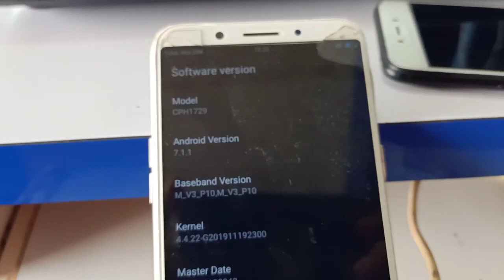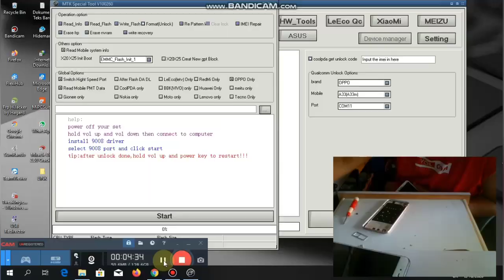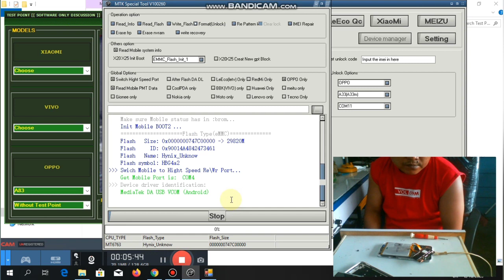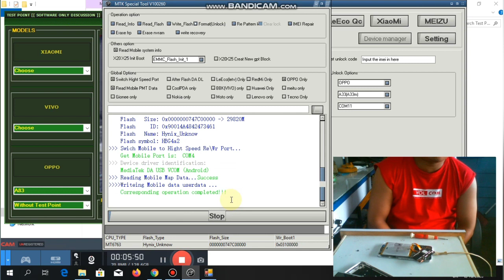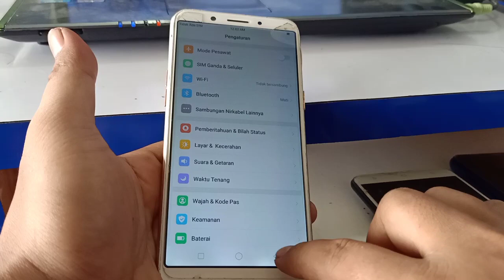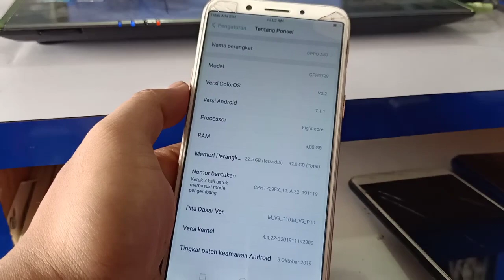FORMAT PIN OPPO A83 CPH1729 VIA TES POIN MRT DONGLE V2.60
Bagi yang belum punya mrt dongle kami juga meyediakan mrt crack v2.60
silahkan download link di bawah ini